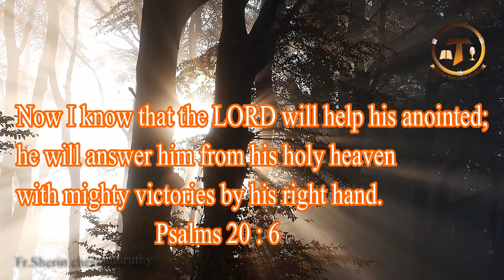അനുദിന ദൈവ വചനങ്ങൾ I സങ്കീര്‍ത്തനങ്ങള്‍ 20 : 6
"നിങ്ങൾ ലോകമെങ്ങും പോയി എല്ലാ സൃഷ്ടികളോടും സുവിശേഷം പ്രസംഗിക്കുവിൻ". സോഷ്യൽ മീഡിയയിലൂടെ ക്രിസ്തുവിൻറെ സുവിശേഷം ലോകമെങ്ങും അറിയാനുള്ള ഒരു ചെറിയ ശ്രമം. ആധുനിക ലോകത്തിൽ ക്രിസ്തുവിനെ വേണ്ടി സുവിശേഷത്തിൻ്റെ സാക്ഷികൾ ആകാം . ഈ ചാനൽ അപ്ലോഡ് ചെയ്യാൻ ആഗ്രഹിക്കുന്നത് അനുദിന ദൈവ വചനകൾ, കത്തോലിക്ക ബൈബിൾ റിലേറ്റഡ് ആയ ടോപിക്സ്, വിവിധ സംസ്കാരങ്ങളും, കലയും, ആത്മീയ സന്ദേശങ്ങൾ, കാലിക പ്രസക്തമായ സാമൂഹിക വിഷയങ്ങൾ, മിഷൻ യാത്രകളും , മിഷൻ അനുഭവങ്ങളും, ദൈവ അനുഭവ സാക്ഷ്യങ്ങൾ, കത്തോലിക്ക അനുബന്ധ വിഷയങ്ങൾ, ചെറിയ ജീവിത ചിന്തകൾ . Be a Gospel witness for Christ in the modern world. This channel will be mostly uploading daily word of god, bible related contents, culture and art related topics, spiritual talks and socially relevant themes, Mission Journeys , mission testimonies, personal testimonies, Catholic relevant themes, short reflections on life. May the Good Lord bless you all